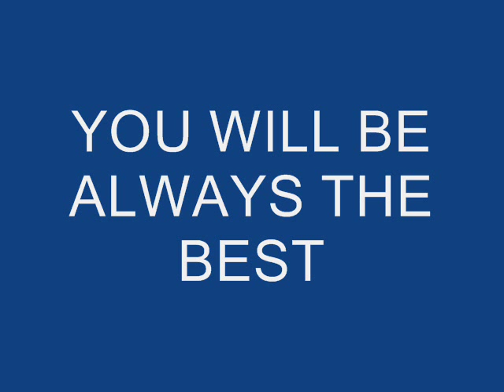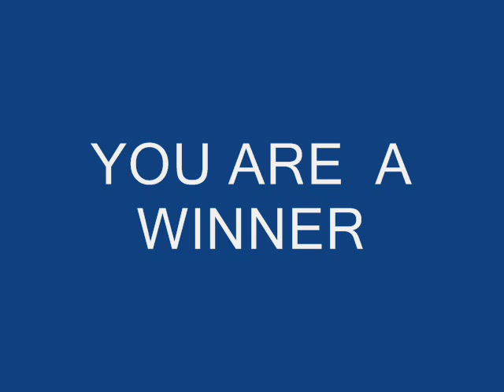MARTINA HINGIS - THE WINNER TAKES IT ALL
MARTINA THE BEST